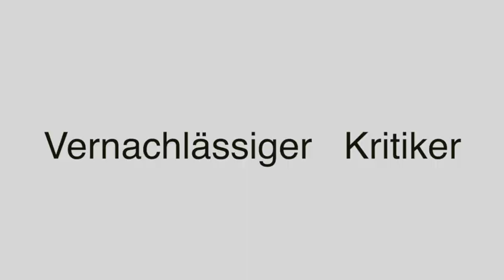Selbstzweifel loswerden - anders als du denkst